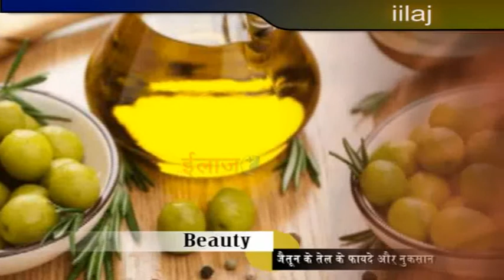जैतून के तेल के फायदे || Olive oil beauty benefits in Hindi